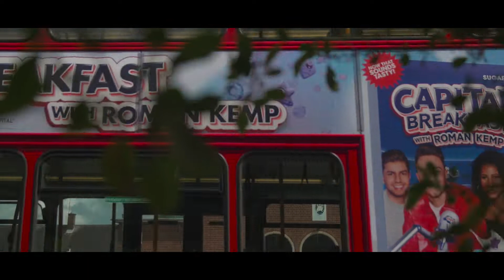Micky & Cornel wedding